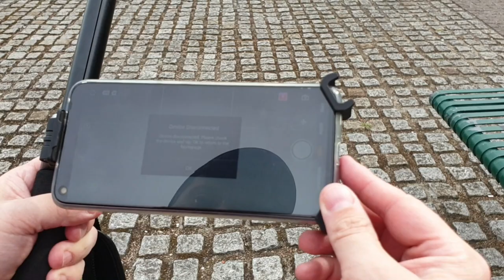Kit Básico Vlogger con DJI Osmo Pocket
Una descripción de la cámara DJI Osmo Pocket y los accesorios que compré.
Esta es la lista de accesorios con el precio:

DJI Osmo camera +128Gb : $359.9
Osmo exp kit + 32gb + adapter: $103.9
Adaptador para micrófono: $59.92
Filtros: $35.88
Filtro gran angular: $14.95
Palito trípode phone holder: $39.99
Phone holder: $34.90
Microfono corbatero: $26.00
TRansmisores inalambricos micrófono:$79.99